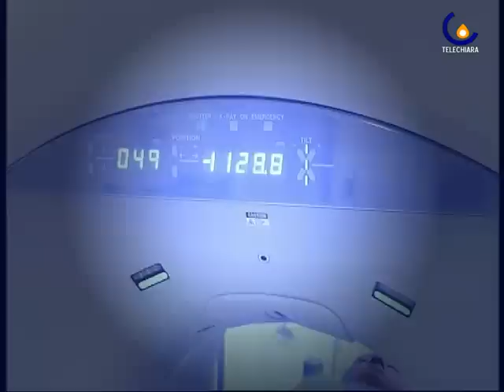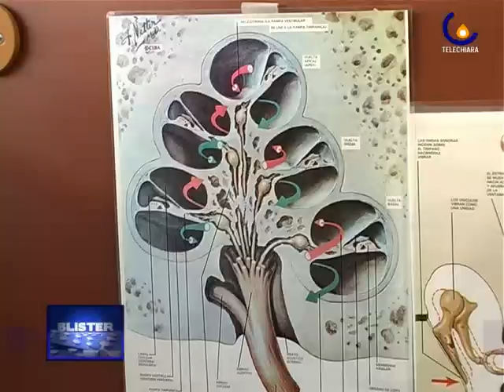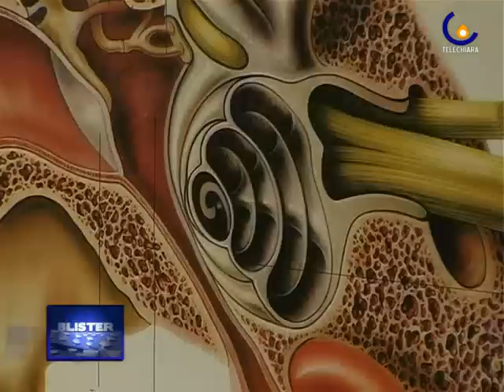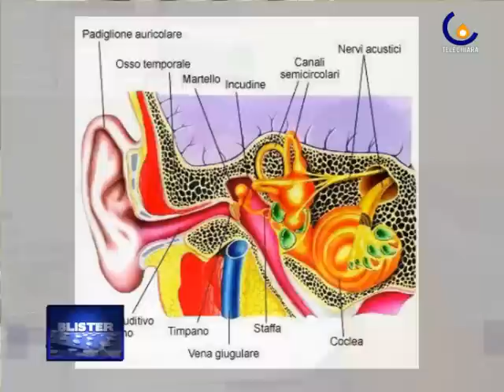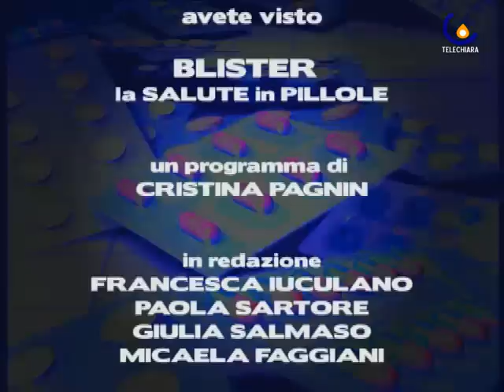BLISTER 67 LA LABIRINTITE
Mestre - Puntata di Blister dedicata alla labirintite (Cristina Pagnin)